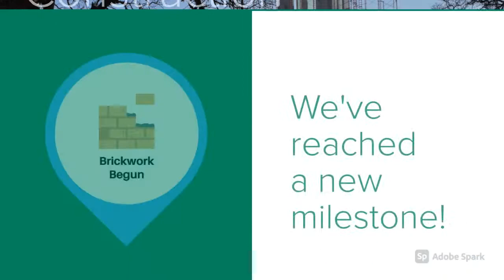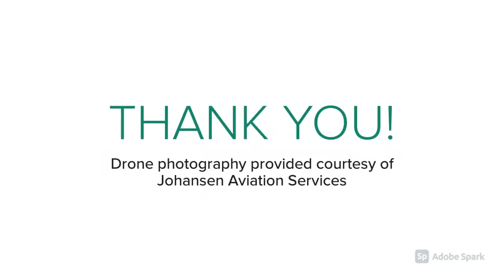Brick and Mortar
The work of setting the brick and cast stone on our buildings has now begun, marking another important progress milestone! We've also made great progress on the roof trusses and steel framing.